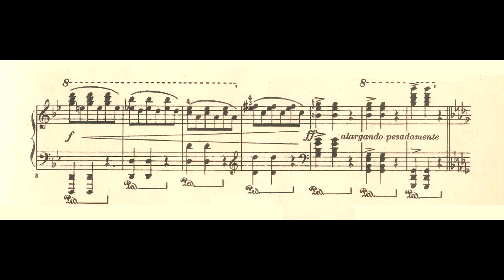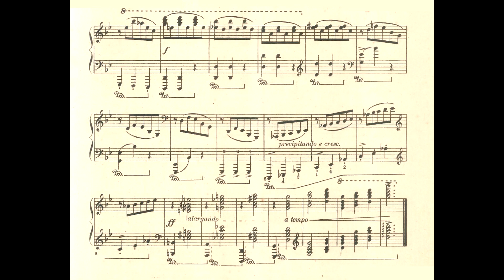Barrozo Netto - 2ª Valsa-capricho (Fernanda Canaud, piano)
2ª Valsa-capricho, de Barrozo Netto, interpretada por Fernanda Canaud.
Agradecimentos especiais à pianista por nos enviar esta gravação para elaboração do vídeo.